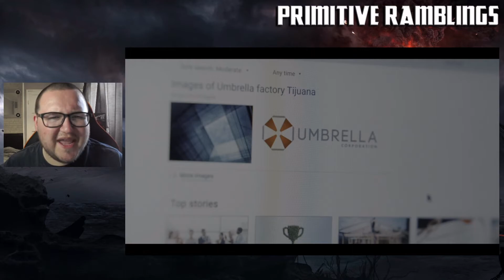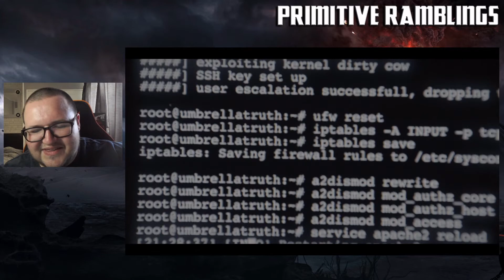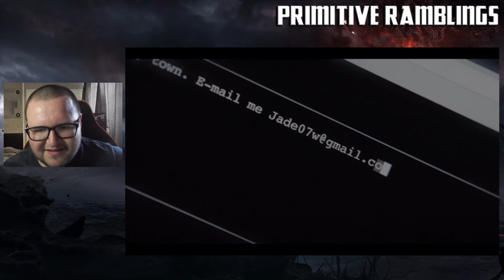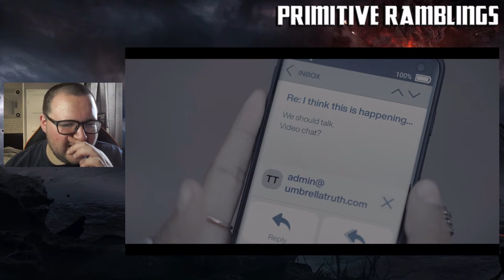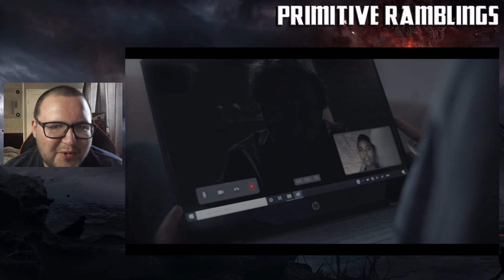Netflix's Resident Evil Episode 2 Review - Where There's No Effort, There's Sludge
Well it was another episode I guess.

Live Stream Archive Channel:
➤Primitive Ramblings Live: